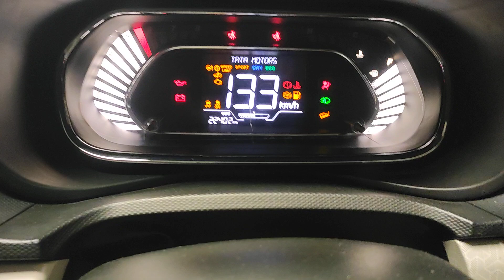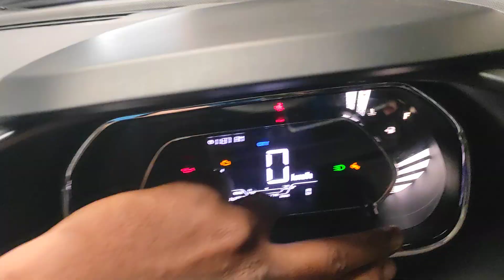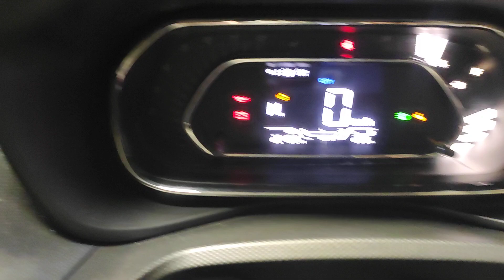Tata Nexon Service light reset, How to reset tata zest,bolt,nexon,service reminder light reset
Car best mechanic/ car best denting painting in hyqeewrderabad